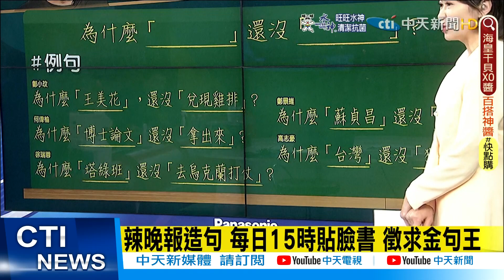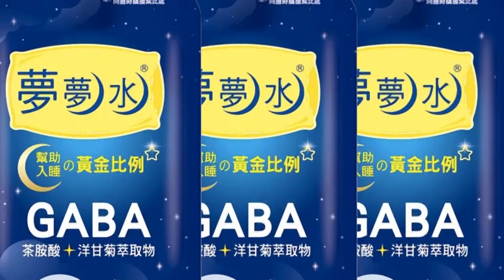【每日必看】為什麼「以色列」還沒「對俄羅斯祭出制裁」?~跟著秀芳來造句@中天新聞CtiNews 20220321